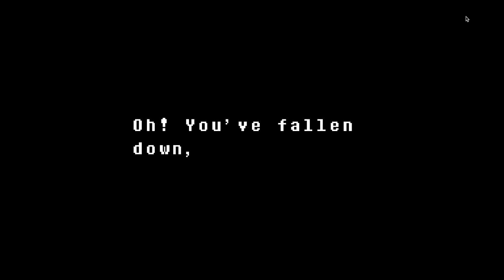Undertale#3 Angriest Dummy In Town.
Welcome to Undertale Part three